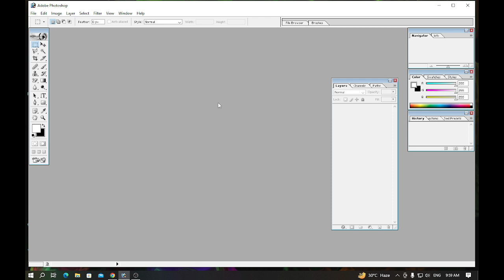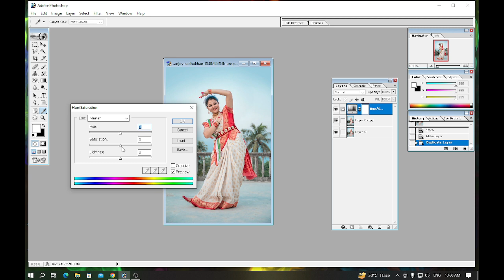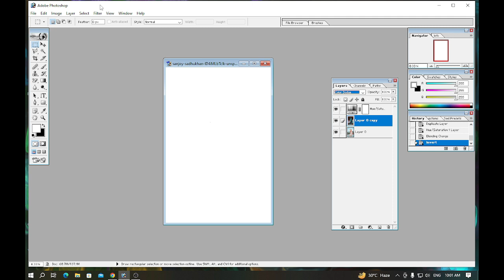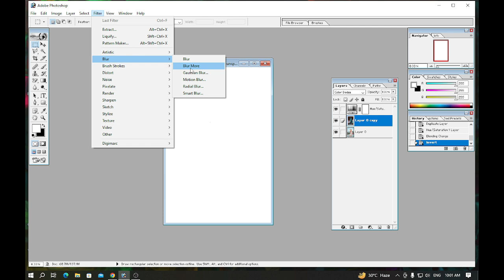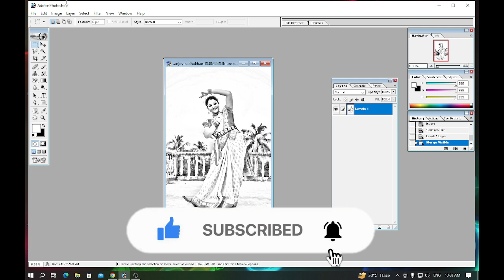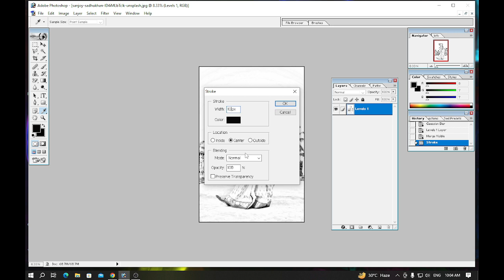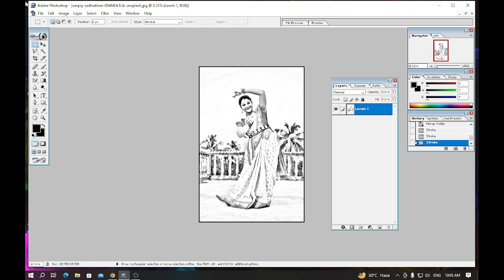Pencil Art DRAWING in Photoshop 7.0 | Bengali | 2023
এই ভিডিওটির মধ্যে কালার ফটো কে কিভাবে পেন্সিল আর্ট ইমেজ তৈরি করা যায় ফটোশপ 7.0 দিয়ে সেটি দেখানো হয়েছে |
This video shows how to make pencil art images from color photos using Photoshop 7.0.

photoshop,
pencil sketch effect in photoshop,
photoshop tutorial,
make pencil sketch in photoshop,
adobe photoshop,
photoshop pencil sketch effect,
turn your image into pencil sketch in photoshop,
photoshop sketch effect,
pencil art in photoshop 7.0,
convert photo into pencil sketch in photoshop,
pencil drawing,
how to convert image into pencil sketch in photoshop,
how to make a image into pencil sketch in photoshop,
pencil drawing,
pencil art,
pencil sketch drawing,
pencil sketch,
pencil sketching,
charcoal pencil drawing tutorial,
pencil colour,
photoshop tutorial,
photoshop,
adobe photoshop,
photoshop sketch effect,
photo to pencil sketch,
photoshop 7.0,
turn a photo into a pencil sketch in photoshop tutorial,
photoshop tutorials,